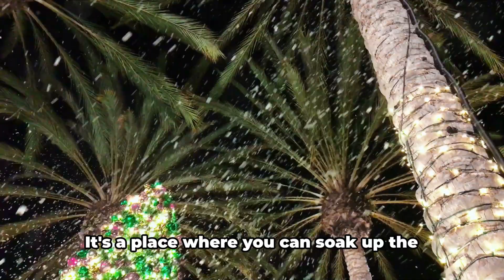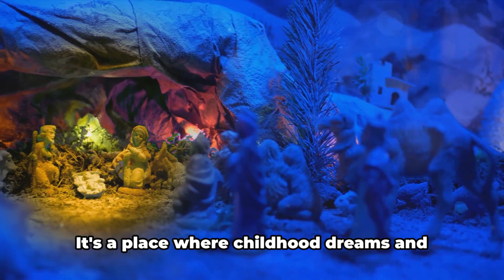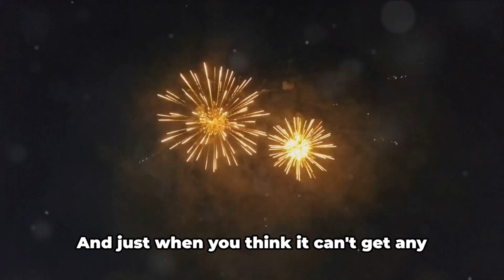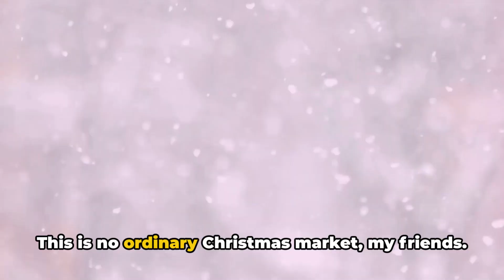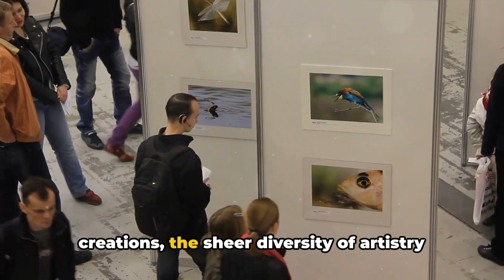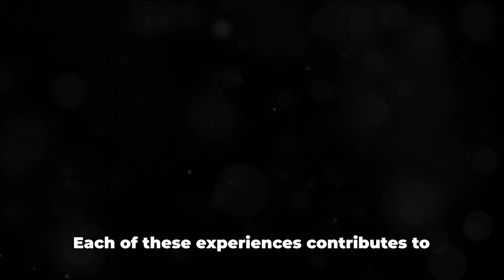Christmas must-do's in Orange County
top things to do for Christmas in Orange County